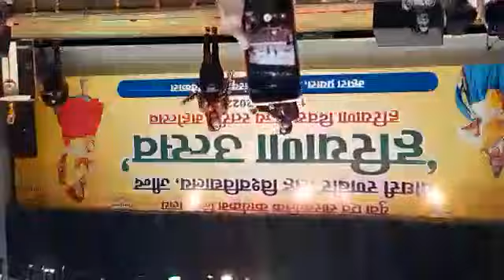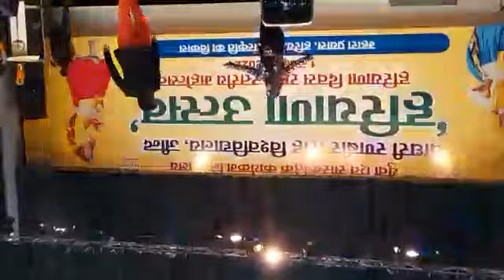हरियाणवी कलाकार Surendra Romeo in crsu university Jind😘🌹🌴